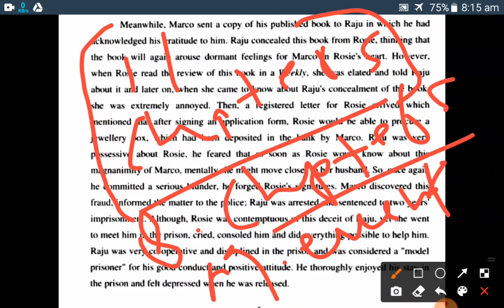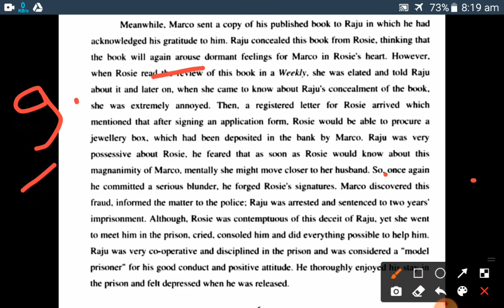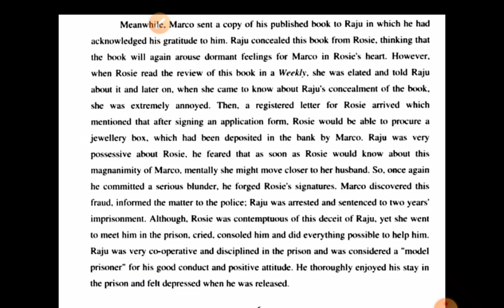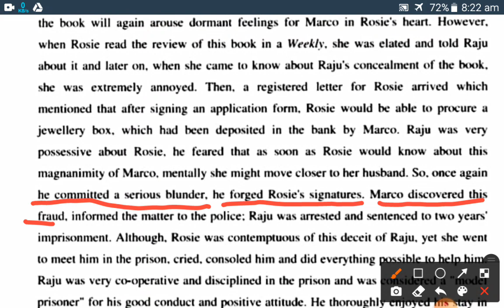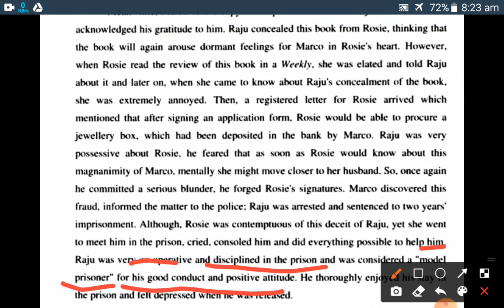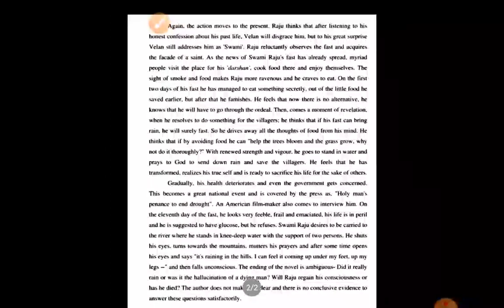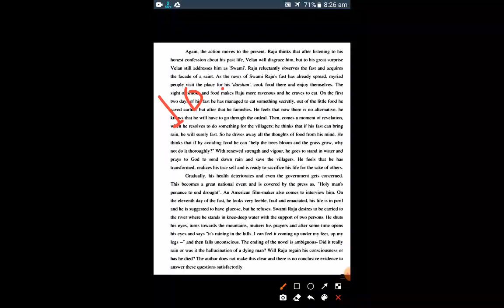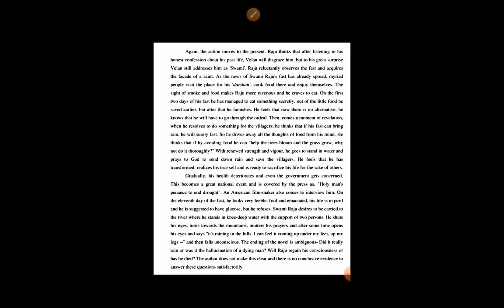THE GUIDE ( PART -9)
CLASS 11TH  ( ENGLISH LITERATURE )